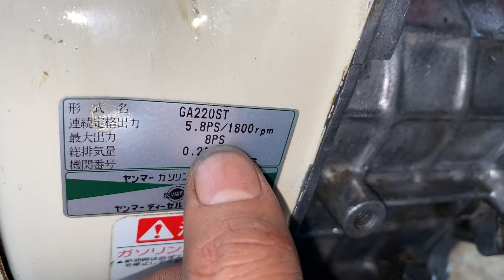0967702477- Báo Giá Máy Xới HonDa- YanMar Bao Ship Toàn Quốc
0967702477- Báo Giá Máy Xới Yanmar- HonDa Bao Ship Toàn Quốc